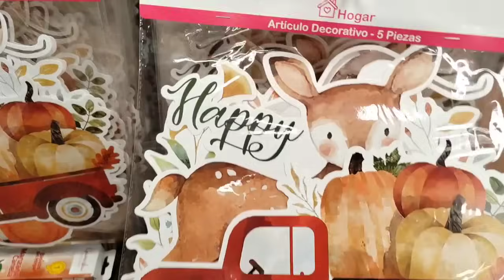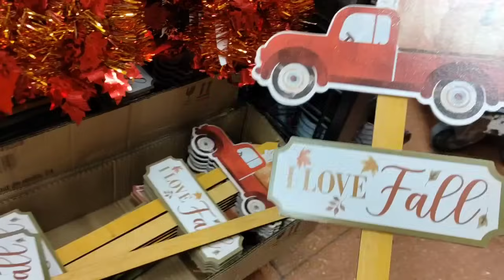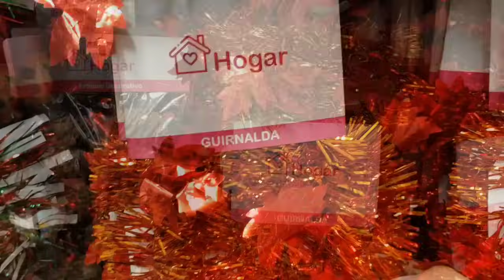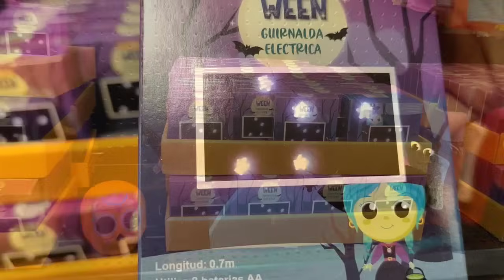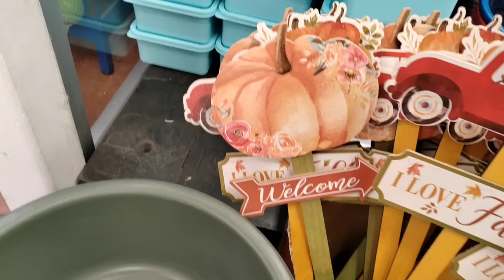PRICHOS//OTOÑO//HALLOWEEN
Te invito a ver mi nuevo vídeo, no te lo pierdas HALLOWEEN//OTOÑO.
Prichos/Wal-Mart-Plaza Oriente